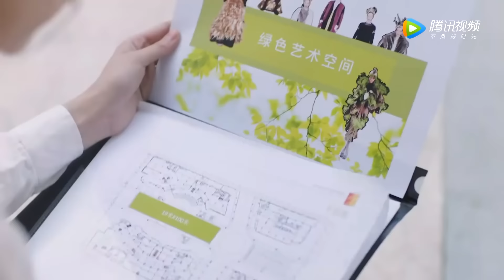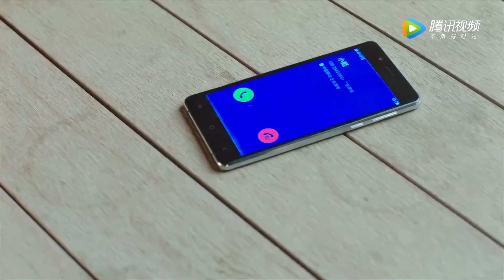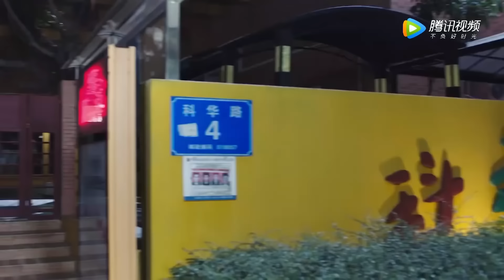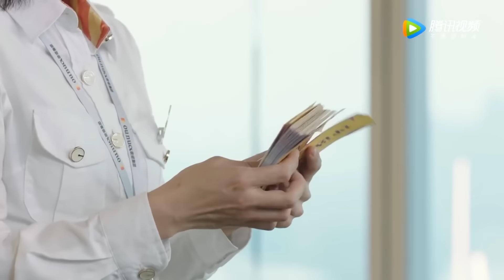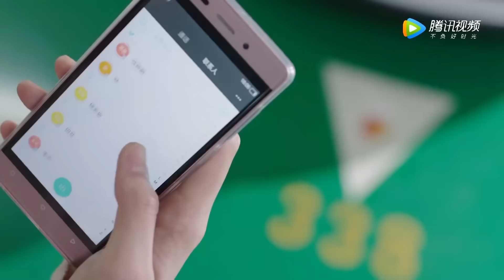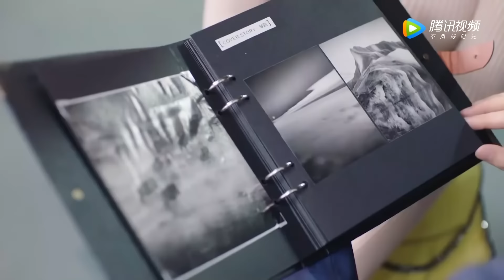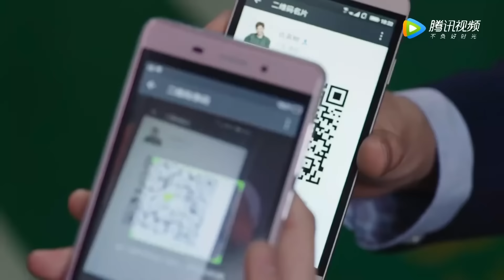Movie！灰姑娘幫助走失的兒童竟是全球首富的兒子，灰姑娘因此獲得高額報酬！这个世界不看脸